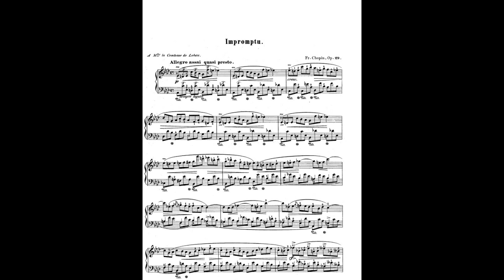CZIFFRA plays CHOPIN Impromptu No. 1 in A flat Op. 29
Cziffra made a superb recording of the four Chopin Impromptus.
They suit his recreative style of playing and his flair for improvisation.
The first Impromptu is all sunshine and light and the expressive middle section isn't tinged with sadness or melancholy like ,many of Chopin's inspired melodies.